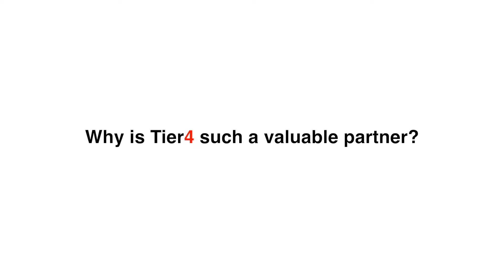Tier4 Testimonials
Listen to the Tier4 team as they explain the value add of Tier4 to any client that has IT procurement needs.